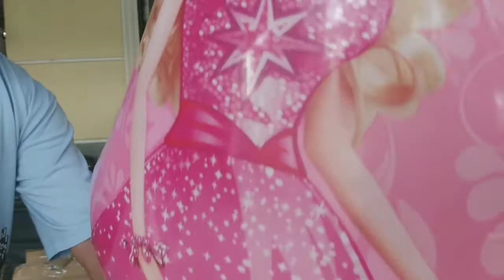How to Replenish CoComelon Hello Kitty & Barbie Balloons with Helium ? | Vlog #310956